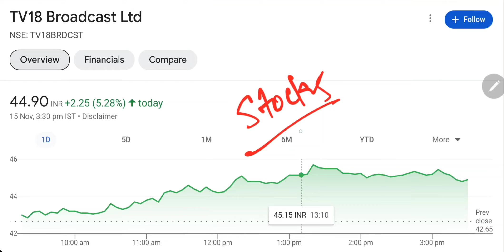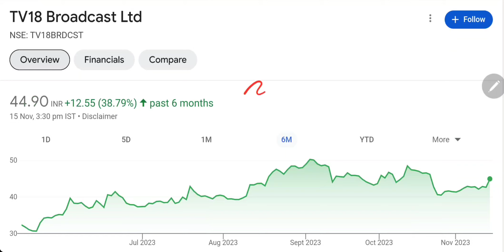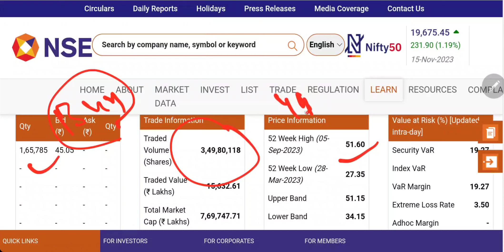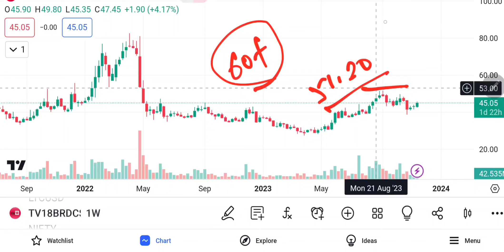TV18 Broadcast Q2 Results 2024 | TV18 Broadcast share latest news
TV18  Broadcast Q2 Results 2024 | TV18 Broadcast share latest news | TV18 Broadcast | TV18

TOPIC COVER
trident q2 Results 2024
trident q2 Results today
trident q2 Results date